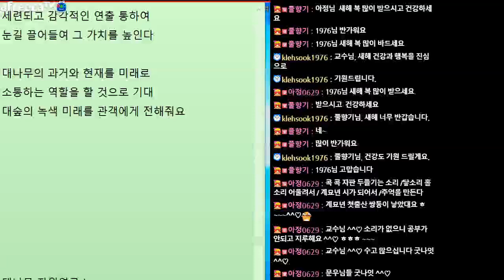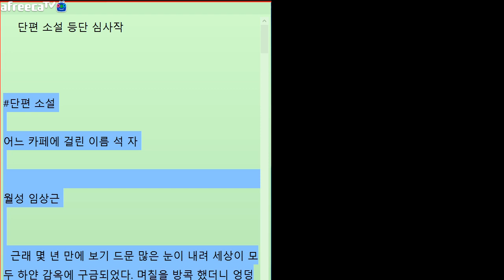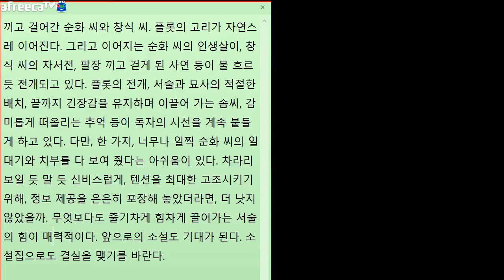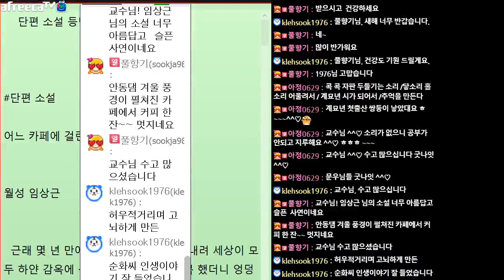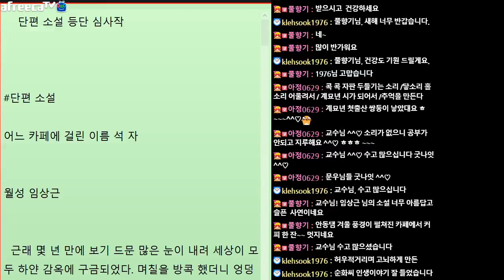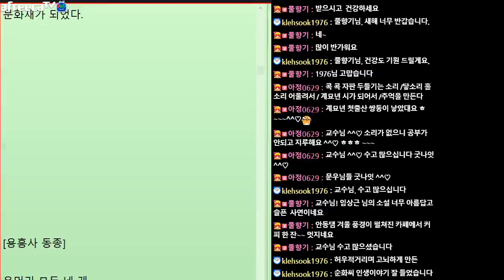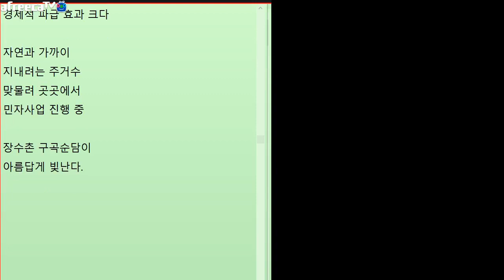[문학토크2010회]문학박사 박덕은TV